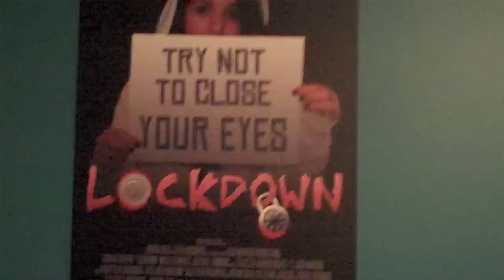TYLER SLEEPS WITH CHUCKY DOLL!! (5/19/10 - 58)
I was hanging out at Tyler's house - we watched Cloverfield and chilled